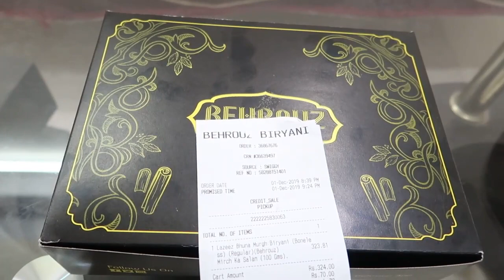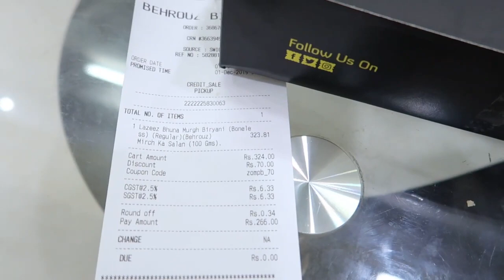Behrouz Chicken Biryani Reviews - Price, Taste, Packaging |2000 year old recipe from Persian kingdom